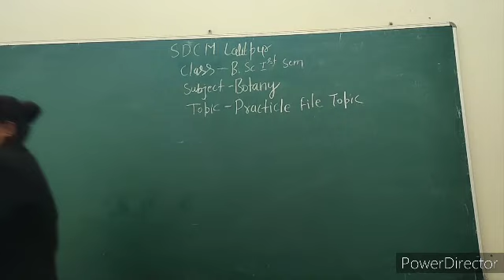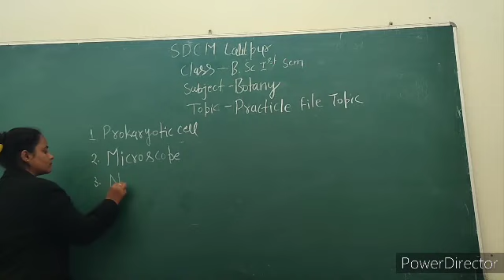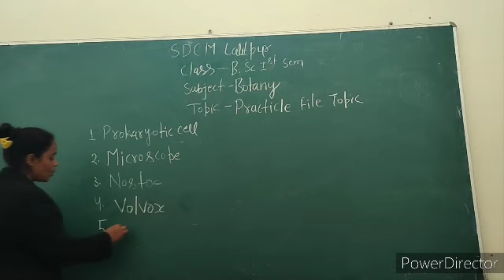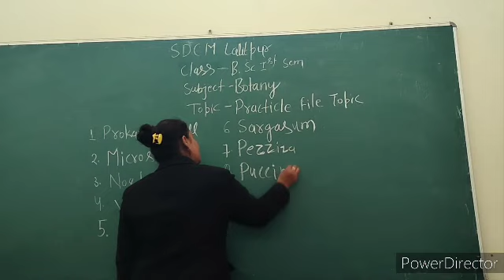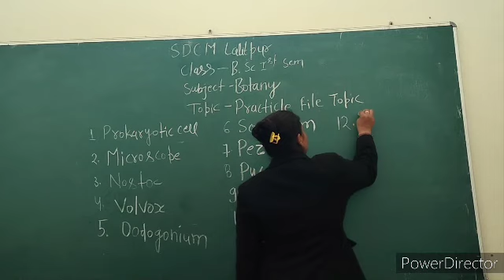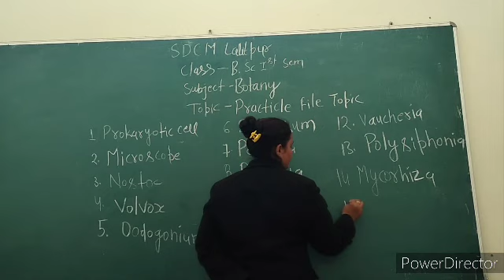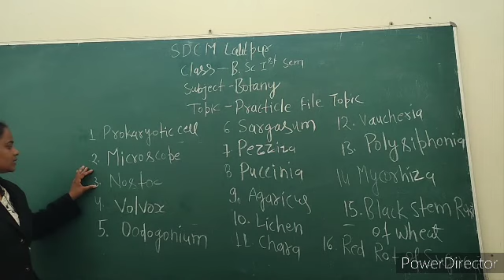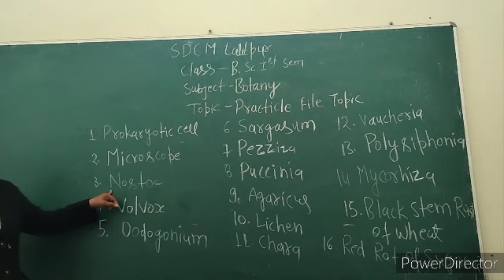B.Sc.first semester Practical file Topic